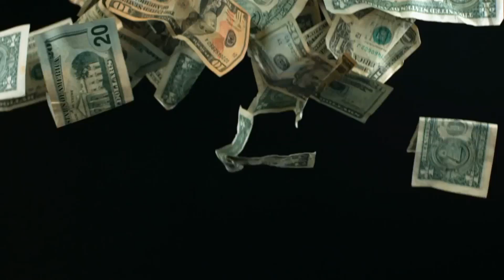NBA2K15 My Park | Sunset Beach|Dunks and Lobs|2015 NBA Playoffs